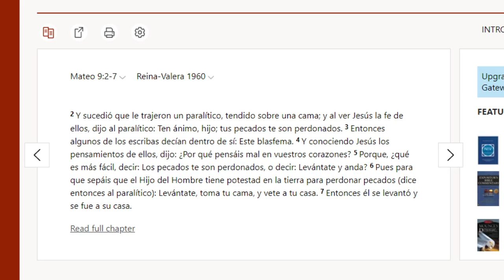¿Qué es más fácil, decir: Los pecados te son perdonados, o decir: Levántate y anda?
El perdón de pecado es un mecanismo espiritual netamente individual para corregir y avanzar.